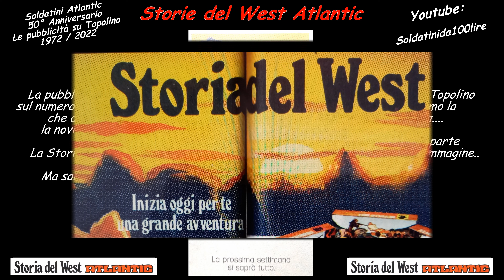Storie del West Ep_09 - Siouxs Toro Seduto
Prosegue il nostro viaggio attraverso le uscite dei soldatini Atlantic dedicate alla serie del West.
Oggi è la volta di Toro Seduto e i suoi guerrieri Siouxs.
Sicuramente un passo in avanti rispetto alla qualità degli indiani Apaches.
Buona visone!
Benvenuto caro collezionista Atlantic!
Sul mio canale potrai trovare l'intera raccolta delle pubblicità dei soldatini Atlantic uscite sul giornalino "Topolino".
Frutto di un lavoro molto intenso, ma anche pieno di soddisfazioni e piccole scoperte, ti condurrò in un simpatico viaggio attraverso le immagini di tutte le locandine pubblicitarie della famosa casa di produzione di Treviglio, dagli inizi fino alle ultime fasi della produzione.
Il periodo, come saprai,  va dal 1972 (data della prima uscita pubblicitaria su Topolino) al 1980 (con le ultimissime uscite).
Un lavoro svolto in ordine cronologico, che spazia dalle prime pubblicità relative ai Soldati d'Italia per arrivare alle ultime serie degli Spaziali.
Quanta gioia nel rivedere certe pubblicità! Che ricordi!
Buona visione e grazie per la tua visita!